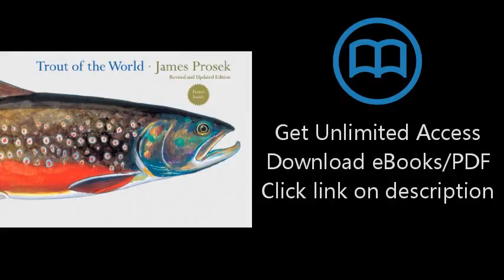Trout of the World (reissue)